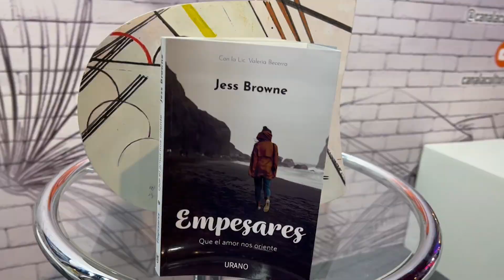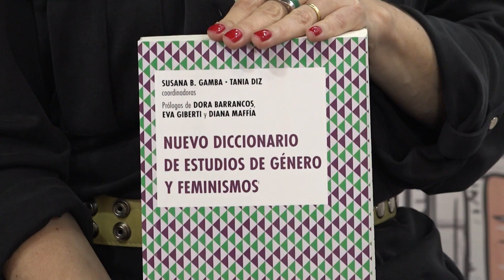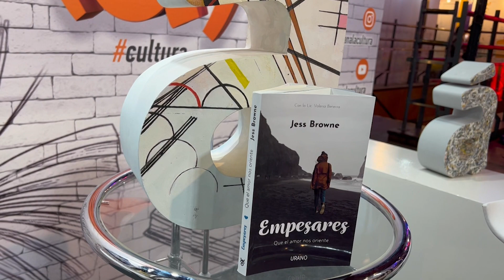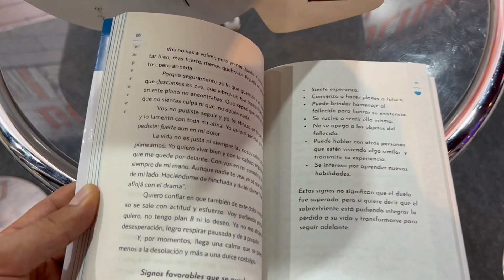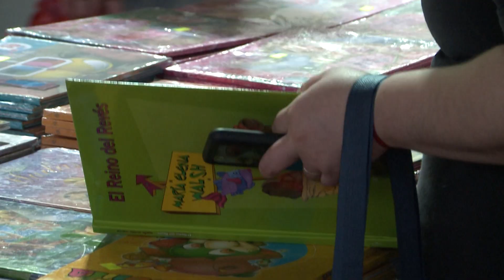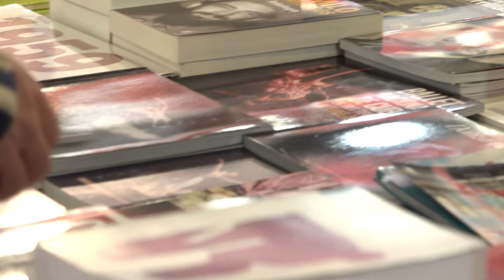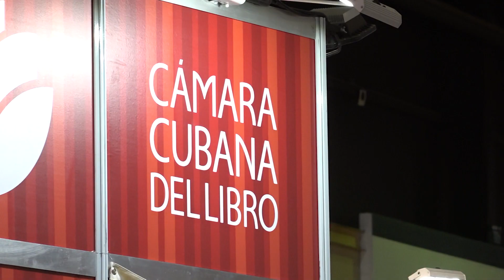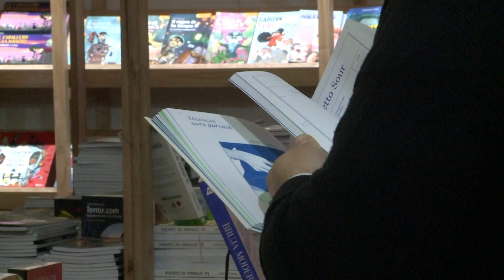Especial Feria del Libro 2022, Capítulo 6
Este año estuvimos presentes en LA FERIA INTERNACIONAL DEL LIBRO de Buenos Aires, hablamos con grandes referentes de las letras que pasaron este año por el set de Canal (á).

Ariel Bermani, Jess Browne, Esther Cross, Matías Battistón, María Negroni, Tania Diz, Lucía de Leone, Lucas Werthein.